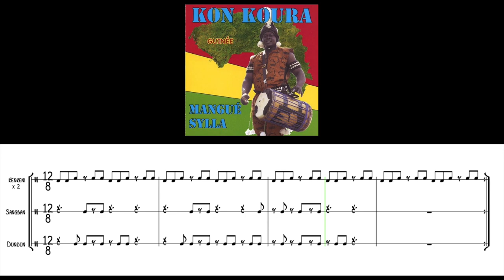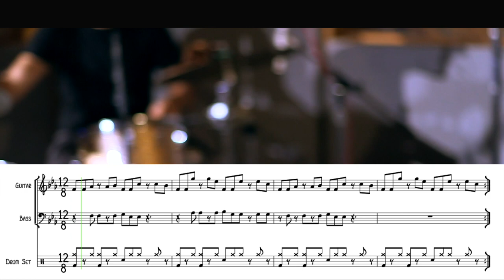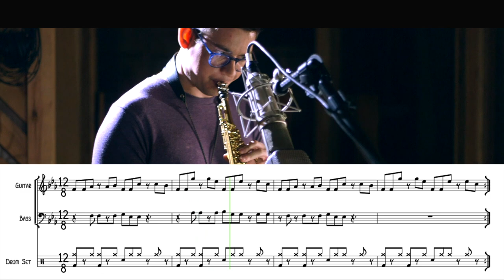How to play Dununba (West African rhythm) on the drum set!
An in depth look at the music behind the NOLLER/SYLLA arrangement of "Fan Kelen".

For more information about the traditional West African drums used in Mangue's original recording (dundun, sangban, and kenkeni), check out this video of Mangue demonstrating these drums at the Wula Drum shop in NYC

The complete NOLLER/SYLLA EP available for download and streaming now!

NOLLER/SYLLA is...
Jeremy Noller: drum set
Mangue Sylla: djembe and sangban
Michael Thomas: alto and soprano saxophones
Jesse Lewis: guitar
Ricky Rodriguez: bass

Produced by Jeremy Noller
Recorded October 15th, 2018 at The Bunker Studio (Brooklyn, NY)
Recording engineered by Nolan Thies
Mixed by Brian Montgomery
Mastered at JLM by Joe Lambert
Studio video by Brickman Studios
Behind The Scenes video by Jeremy Noller

NOLLER/SYLLA is a New York City based band that brings together traditional West African rhythms and contemporary jazz to create an exciting and accessible mix of pulsing grooves and soaring melodies. Co-led by American jazz drummer Jeremy Noller and Guinean percussionist Mangue Sylla, the group performs high energy arrangements of traditional West African songs as well as original compositions inspired by West Africa’s vast musical heritage. Having met in 2006, the two have worked together in a variety of musical settings, and collaborated on Noller’s 2010 album Music Notes. Their latest recording, NOLLER/SYLLA - a self-titled digital EP, was released in March 2019 by Outside in Music. The album presents a uniquely accessible outing that celebrates the beauty and complexity of five traditional West African songs.